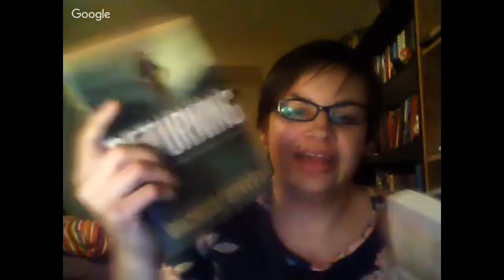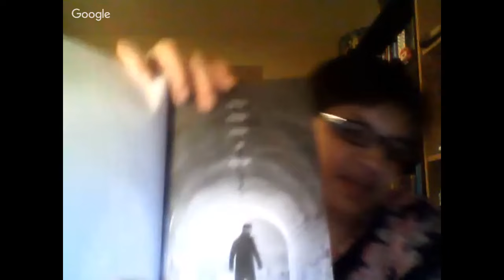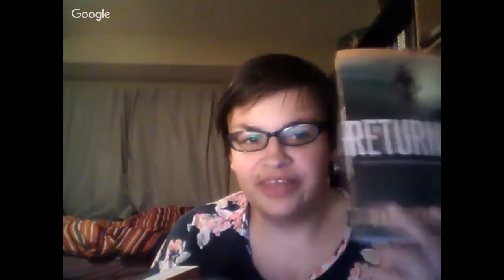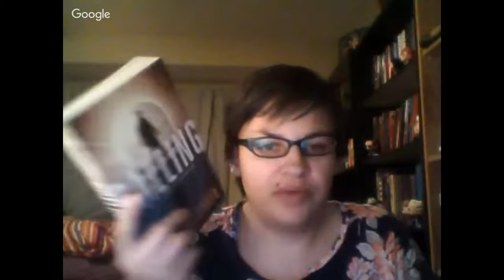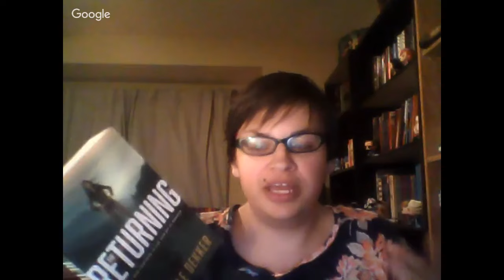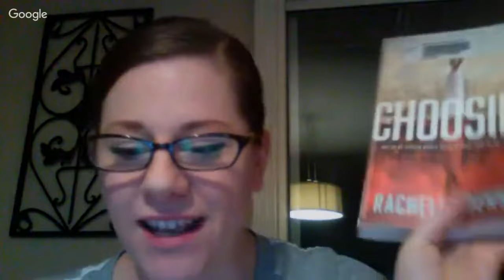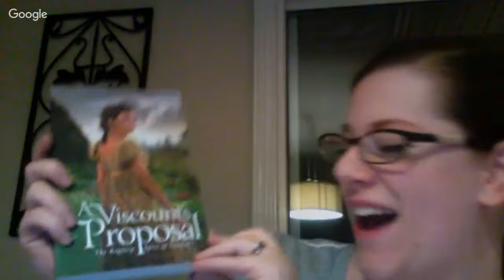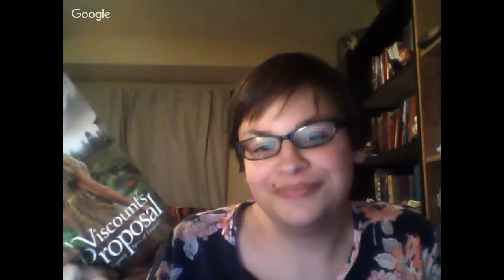Seers Trilogy Live Show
Live Show for the Seers Trilogy by Rachelle Dekker
Tried to be spoiler free guys!